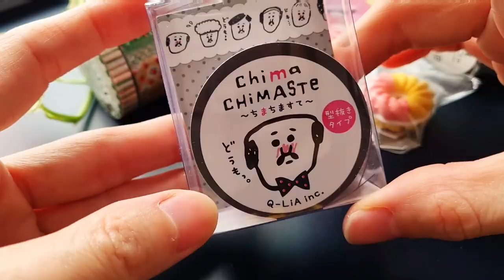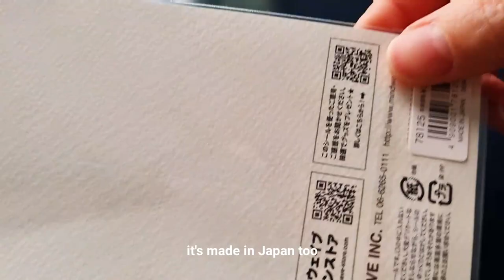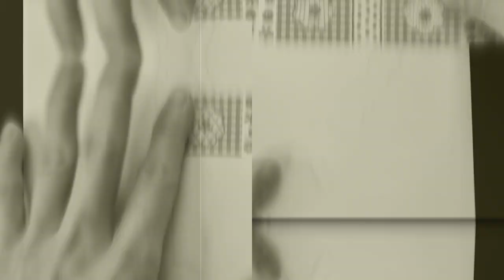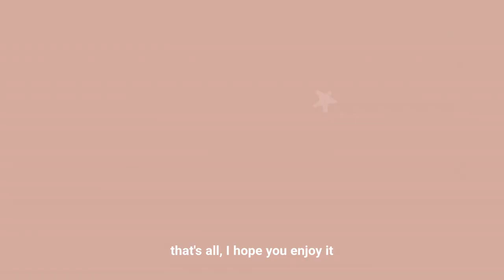Fashion Illustration Floral Summer Outfits with Washi Tapes • Washi Tape Art • modes4u Shop Haul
use code 'cyntiagading'

❤️ Please leave a comment to let me know what kind of drawing you would like to see next, and don't forget to subscribe my YouTube channel & activate the bell 🔔 so as not to miss the next videos.

The Washi Tape Shop Haul Fashion Illustration with Washi Tapes  Washi Tape Art | Cyntia Gading